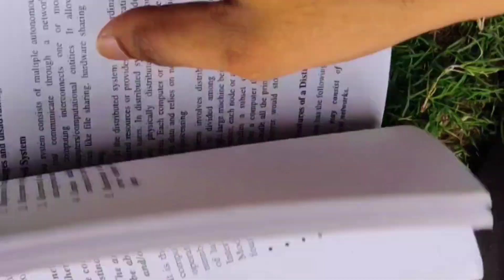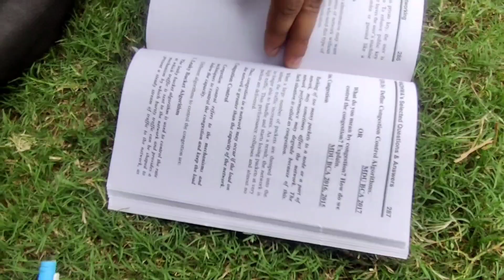Professor ne pakad liya without admission class lete hue 😬 || Gd Goenka University